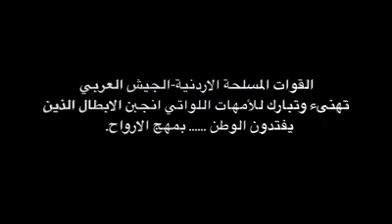الجيش الاردني يحتفل بعيد الام بطريقة خاصة